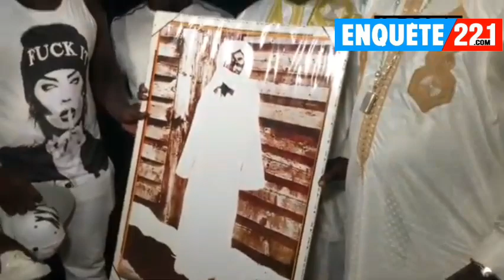anniversaire Balla gaye ses propos Chocant de Lirou Diane